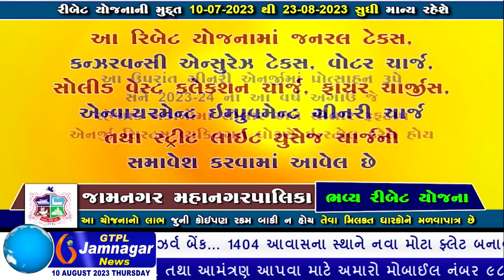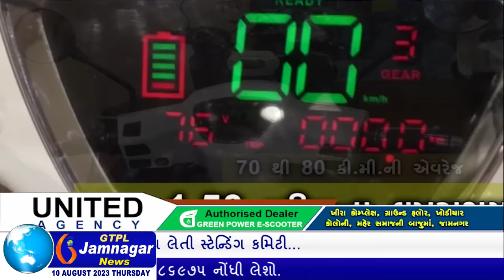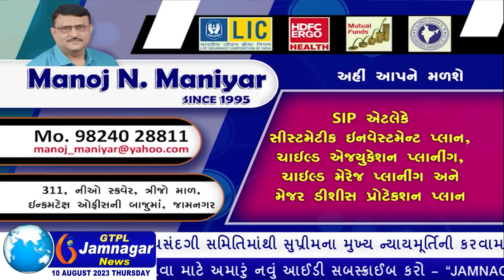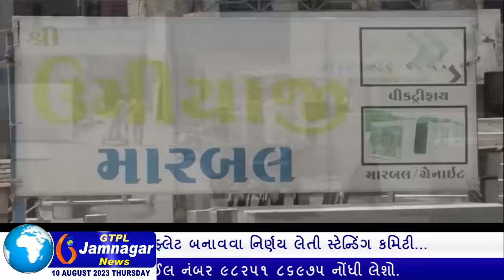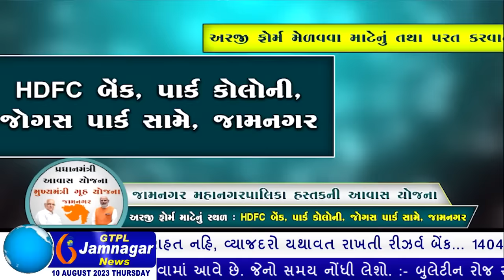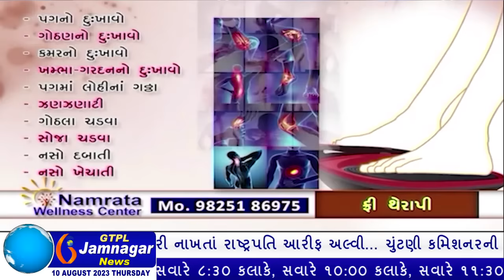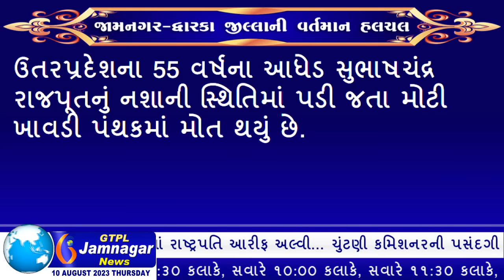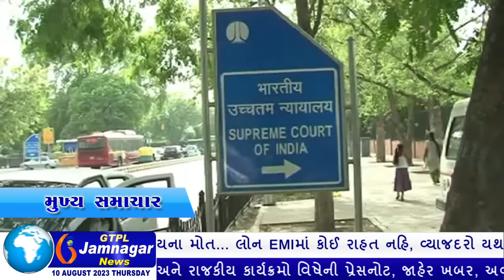JAMNAGAR NEWS 10 08 2023 હાલારની નંબર-1 ન્યુઝ ચેનલ GTPL જામનગર ન્યુઝમાં જુવો આજના મુખ્ય સમાચારો